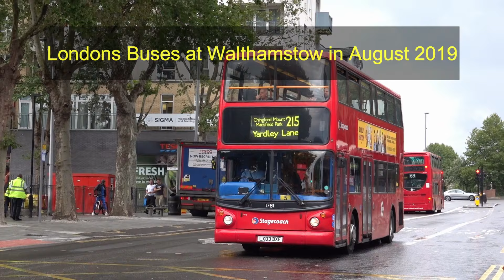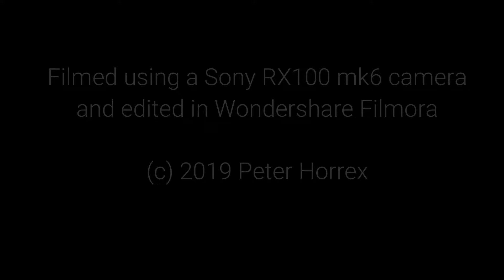Londons Buses at Walthamstow August 2019